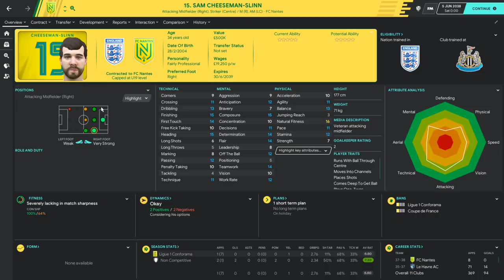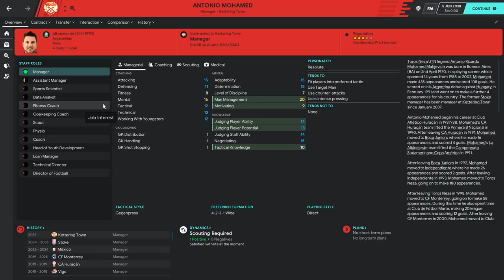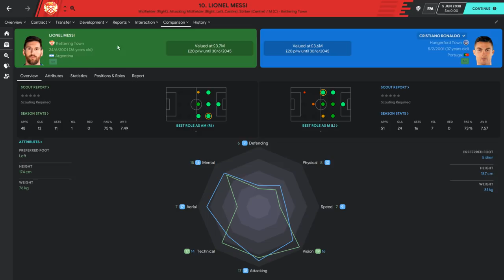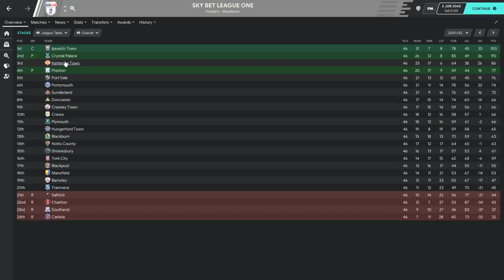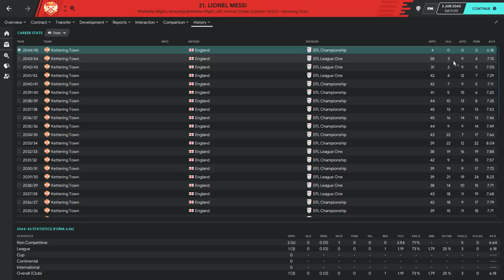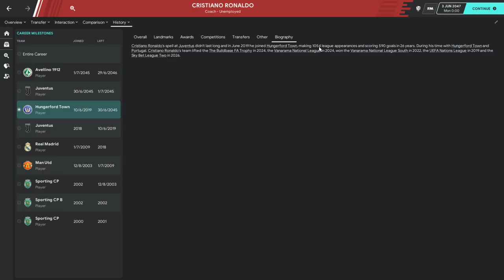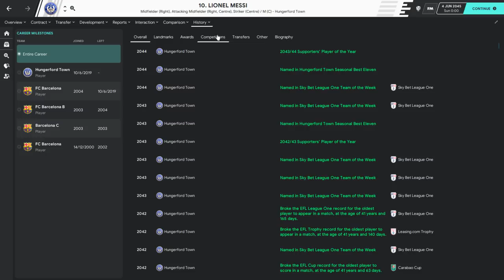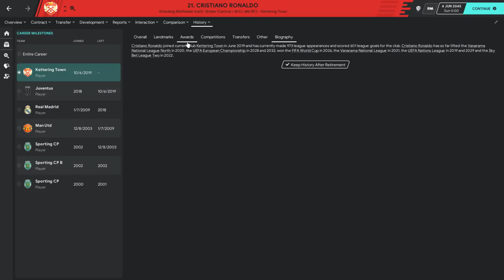I Trapped Messi and Ronaldo At Non League Clubs [Part 4] Football Manager 2020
If you have an idea for a future experiment leave it down in the comments!

In this Football Manager 2020 experiment, we move Messi and Ronaldo to non-leagues and trap them for 26 years... Can Ronaldo or Messi carry a team to the Premier League? How good will he be aged 40 as they won't retire?